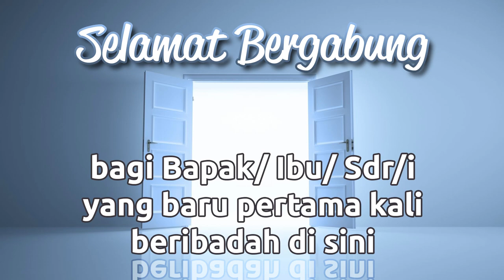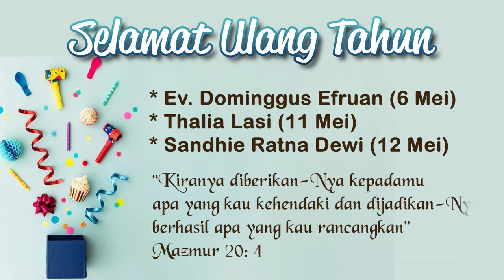Warta Sepekan 12-19 Mei 2024